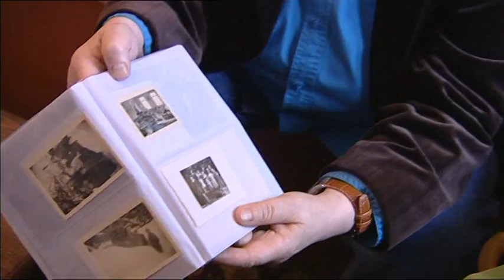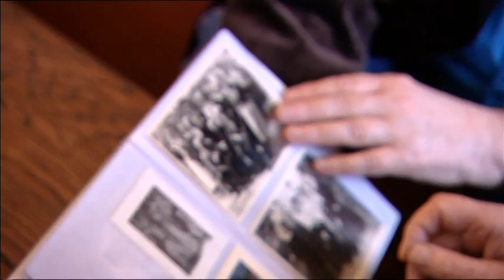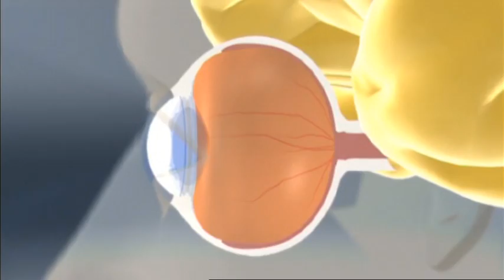Retina scans to detect Alzheimer's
A retina scan could help doctors diagnose - and understand - Alzheimer's disease.